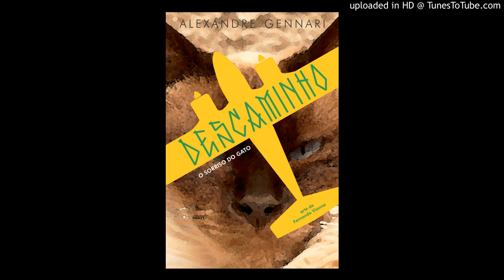Descaminho - O sorriso do Gato10 - O Rábula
Leitura do romance "Descaminho - O sorriso do Gato" do escritor Alexandre Gennari - ed. Scortecci - 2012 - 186 págs

Sinopse: Este romance tem como pano de fundo o contrabando no Brasil e a redemocratização do país. Um homem relembra sua trajetória no contrabando - ele e seu chefe voam em um pequeno avião que é abatido pela Polícia Federal. A partir daí, ele volta ainda mais no tempo e relembra ascensão e queda do esquema para o qual trabalhou até o vôo fatídico. Ao relembrar cada um dos personagens com quem trabalhou, reconstrói passo a passo o contrabando entre Brasil e Paraguai no início dos anos 1990 (redemocratização e abertura de mercado). Lembra-se das rivalidades entre os membros do grupo, da perseguição da polícia, da relação com um dos clientes (o maior contrabandista do país), especula sobre uma possível traição e conta a história de um grande amor. No final, revela a um personagem inusitado as consequências do abate narrado no início e o destino de cada um dos personagens.

Sobre o autor: Alexandre Gennari é escritor e roteirista. Nasceu em São Paulo (1963) e hoje vive na cidade turística de São Luiz do Paraitinga, onde foi Diretor de Cultura e é sócio de um Café Cutural. É editor do blog Webwritersbrasil e autor dos livros Nossa Senhora dos Fracassados (2017) e A Onça eu Engoli inteira (2014), entre outros. Escreveu os roteiros dos filmes Roupa de Baixo (vencedor Festival MixBrasil), Os sons do divino e o espírito santo do silêncio e Ouço passos no escuro.